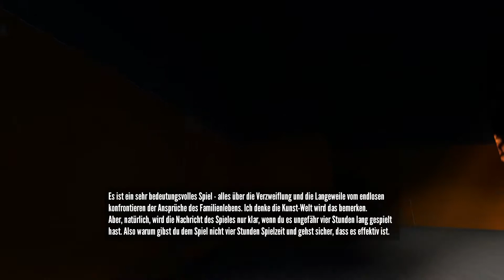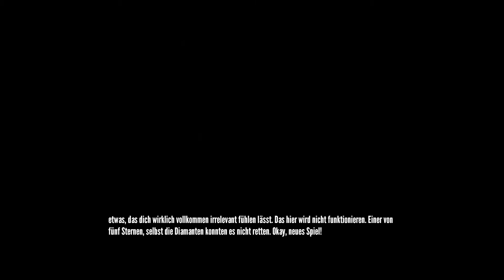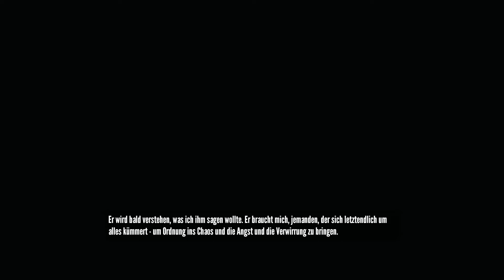Stanley Parable #07 | Halbes Kind auf Toast, bitte [LP] [GER]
The Stanley Parable ist mehr eine "Erfahrung" an sich als ein Explorationgame von Galactic Cafe. Der Spieler spielt den Angestellten 427, Stanley. Begleitet wird er von dem Erzähler der Geschichte, welcher stets und ständig auf die Hadlungen des Spielers eingeht. Oft sehr zynisch, gewitzt oder passiv aggressiv. Du hast immer die Chance von der Geschichte abzuweichen, andere Entscheidungen zu fällen und jedes mal auf's Neue eine andere Story zu erleben. Ob du durch eine andere Tür gehst oder einfach stehen bleibst, es zeigen sich immer neue Dinge und kein Spieldurchlauf gleicht dem Anderen.

### Geiles Game, kauft es euch im Original ###